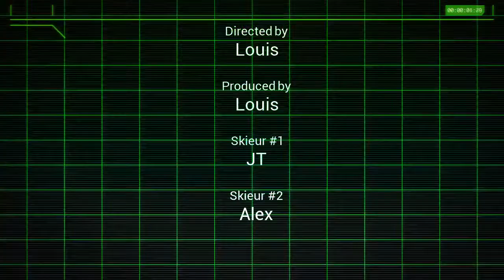HeliSki Lac à Beauce Beach....2015